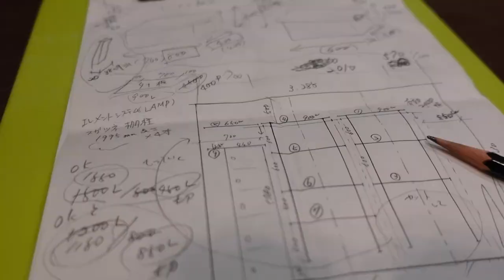インナーガレージ棚取り付けDIY 棚作成 ガレージシェルフ ビルトインガレージ ガレージライフ ガレージ快適化 Garage shelf DIY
エレメントシステム 【LAMP】 スガツネ 棚柱 《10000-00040》 焼付塗装 / ブラック 全長:1995mm
エレメントシステム 【LAMP】 スガツネ 棚受 (木製棚板用) 《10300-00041》 焼付塗装 / ブラック D:330mm
ガレージフック、12パックガレージ収納フックとハンガー (黒)
棚受け金具 L字型 25cm 折りたたみ ブラケット

Music↓
撮影機材
・SONY VLOGCAM ZV-E10L
・SONY VLOGCAM ZV-1
・Panasoinc GH5
・Zhiun Weebill S
・DJI Osmo Pocket
・DJI Mavic Air
・DJI Mavic Mini2
・GoPro Hero7 Black
・GoPro MAX
・Blue Snowball Black Ice
・iphone XR

Thanks.
Created by DodaiYS